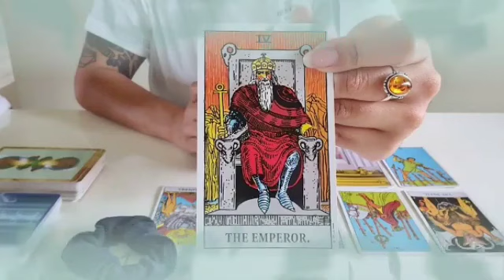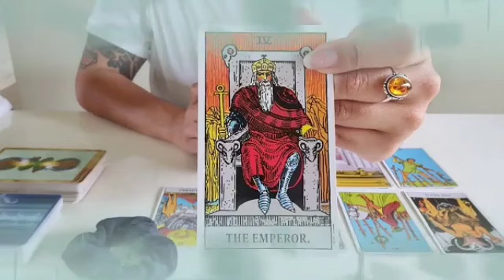برج الجوزاء ♊ من 3 إلى 10 نوفمبر 2024 ♥️ حب سيتحول إلى كره😔وفاه شخص قريب منك يا جوزاء😭🥺